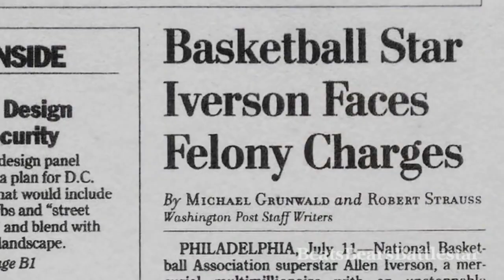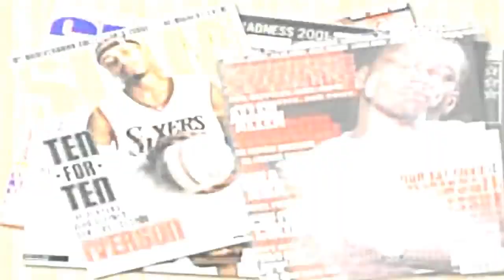Allen Iverson - Don Trip New Mix!!! by BeatsBearsBattlestar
a perfect AI mix by BeatsBearsBattlestar